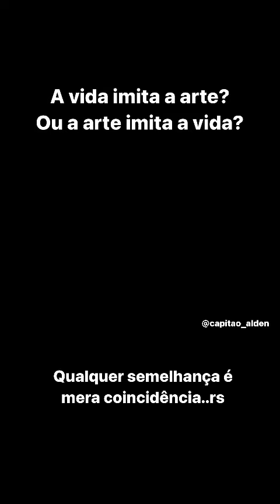Batman - o dia que o Coringa virou prefeito de Gotham (Qualquer semelhança é mera coincidência)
"A injustiça que se faz a um, é uma ameaça que se faz a todos".  Lembrem se disso.